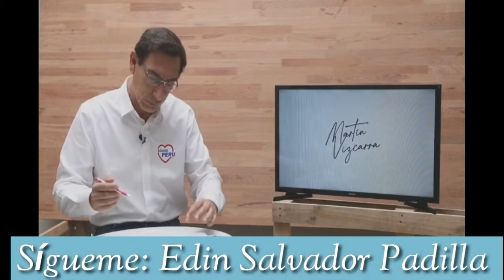Martinenvivo ManuelMerino Somos Perú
MARTIN VIZCARRA ARREMETE CONTRA MANUEL MERINO Y LOS PARTIDOS GOLPISTAS DEL 09 DE  NOVIEMBRE.